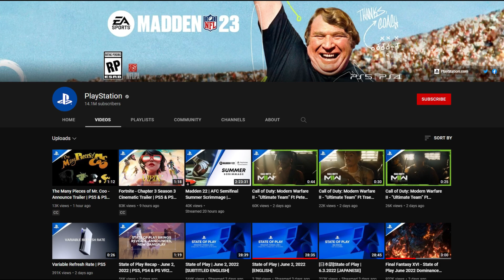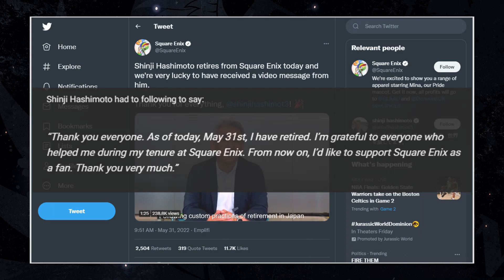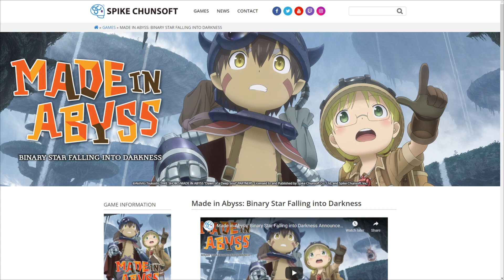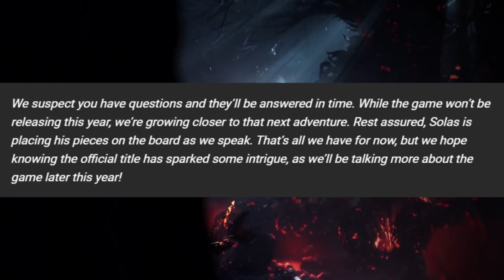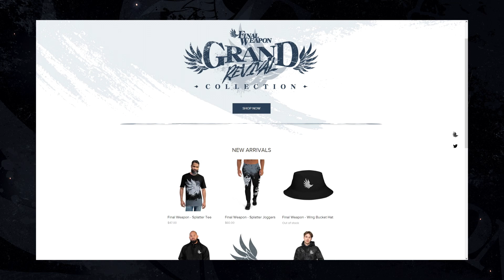Final Weapon Weekly Round-Up PILOT: FFXVI, SF6, & Sonic Frontiers Gameplay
Welcome to the first ever Final Weapon Weekly Roundup series powered by the Phantom Visionaries. The weekly round up recaps on news you may have potentially missed over the week like the Final Fantasy XVI Dominance Trailer, Sonic Frontiers gameplay, Resident Evil 4 Remake announcement, Super Nintendo World opening up at Universal Studios Hollywood early 2023, Street Fighter 6 Release date, & more!